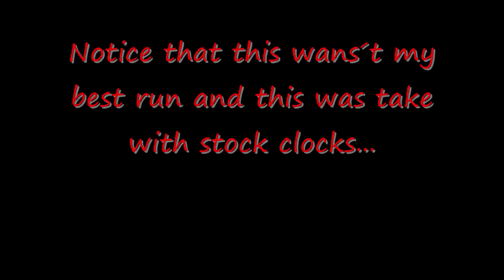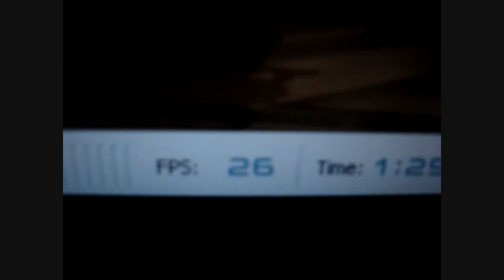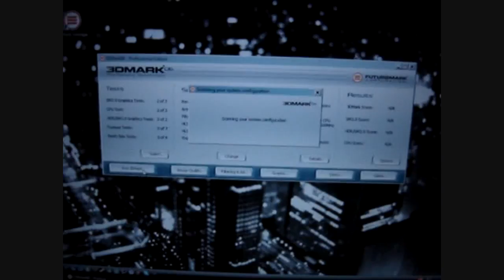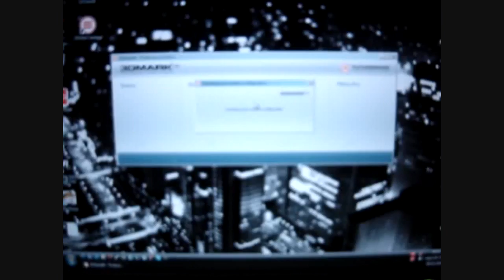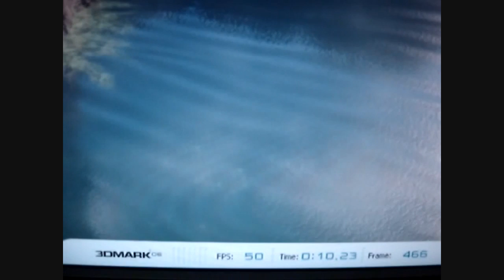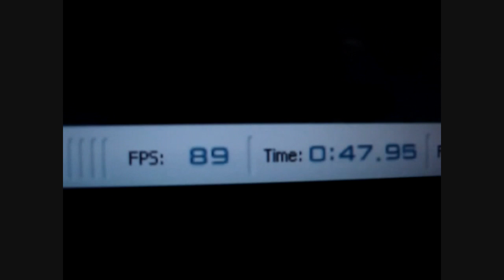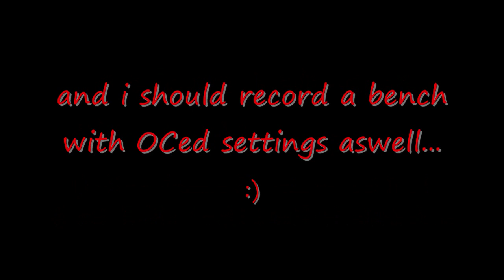HD4850 Benchmarks - 3D Mark 06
Hey guys...
So...
this is a requested video...
took me a while to record it, but finally it´s here...
i´ll have more time ins the coming weeks, so, more videos should be up soon :)

Cheers everybody

My rig:
Intel Core 2 Duo E8400 (@3.6Ghz - 1.21V)
ASUS Silent Square PRO (idle: 29/load: 43)
ASUS P5Q-E
4Gb Super Talent DDR2 800mhz (5-5-5-15)
Powercolor Radeon HD4850 (@ 700/1183)
Zalman VF1000 w/ LED (idle 39ºC/Load 45ºC)
Seagate Barracuda 500gb
Samsung Spinpoint 500gb
Samsumg Writemaster DVD-RW
Creative Live! 24bit with SBS 560 5.1
Corsair TX650w
Windows Vista Ultimate x64